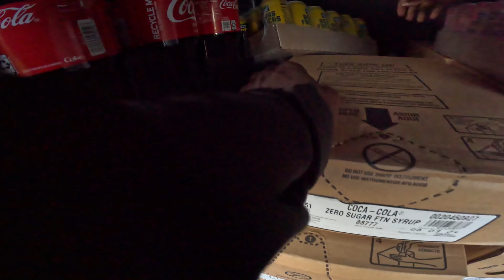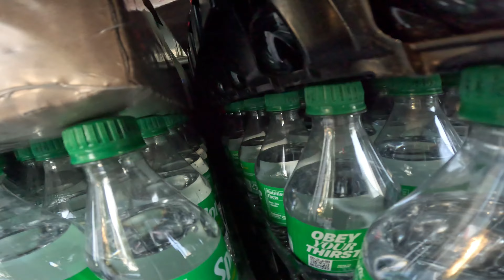Consistency Is The Fastest Way To Success...(Truck Driver POV)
Vlog Channel Tune Into My Journey As A 19 Year Old Coca Cola Truck Driver!